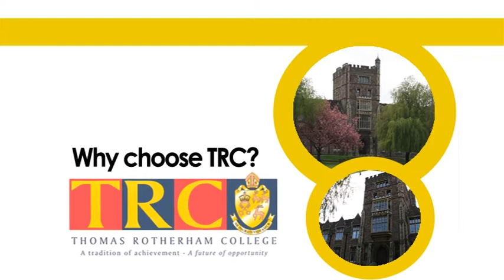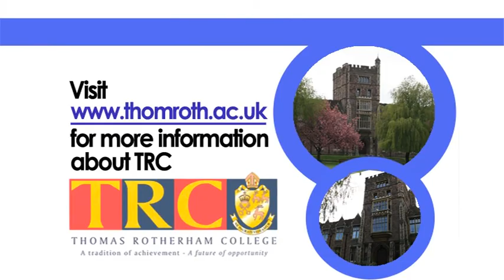Why choose TRC?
TRC student, Judit Molnar, talks about why she chose TRC and what she likes about the College.

Why not visit our other youtube channels; TRCMEDIASTUDIES & PerformingArtsTRC.